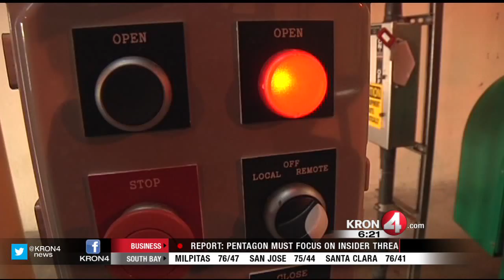Turning Food Waste Into Watts Of Electricity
Sanitation agencies in Marin are turning food waste into watts of electricity.

The Food-to-Energy program, which was launched today, aims to cut fossil fuel use and landfill waste by converting food scraps into a renewable energy source. KRON 4's John Fenoglio is in Marin and shows us how it works.